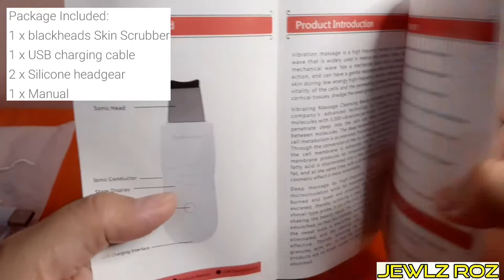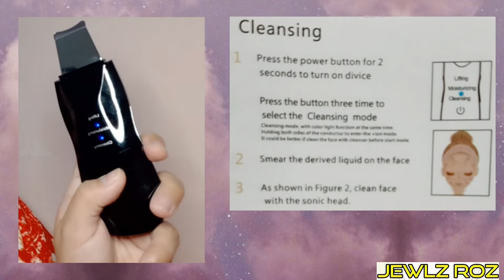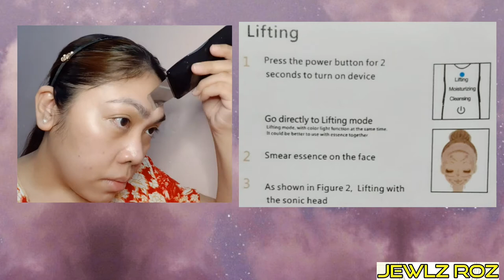Ultrasonic Facial Scrubber Sonic Skin Scrubber Blackhead Remover Unboxing 256 Pesos only from Shopee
I'm back with another unboxing video. This time, I'll show you a skincare device called Ultrasonic Facial Scrubber or Sonic Skin Scrubber. A lot of shops sell this product but this one is the cheapest I found.

It has 3 functions:
CLEANSING
LIFTING
MOISTURIZING

Find out more by watching the video.

Skincare products used: Silka Micellar Water, Laikou Hyaluronic Acid Serum, and Silka Night Cream.

Shopee Product Info:
Features:
Thoroughly remove blackheads, acne, dead skin, grease and makeup dirt. Accelerate metabolism, renew skin cells, soften old keratin, break down melamine and the point of dissolution. Promote the effective absorption of nutrition, stimulate the production of collagen, whiten and tighten the skin.
This scraper cleans the skin makes your skin smooth and clean. Daily cleaning mode; deep cleaning mode, penetrate to about 3-5mm deep, effectively clean the pores of the skin; nutrition mode of lead; improve the skin's absorption capacity, anti-aging and anti-wrinkle, reduce wrinkles.
The use of high quality materials and an ultra-thin anti-dust device helps to improve sensation and adapt to a variety of skin types. Safe, durable, portable, rechargeable and convenient.
The cleaning effect is good 2-3 times a week. Important: Keep the skin moist when cleaning. Facial and skin deodorizing skin care products match perfectly, such as deep cleansing oil, clean foam, toner, essential oil, cream, etc. A lasting care brings a beauty effect
Dead skin: under the action of water, ultrasonic vibration function, to remove dead skin, and now the skin clean.

Specification:
White colour
Material: ABS, stainless steel
Features: remove blackheads, remove dead skin, skin care
Battery capacity: 500 mAh
Charging method: usb cable
Product size: 16.5 * 5.5 * 1.5 cm

Package Included:
1 x blackheads Skin Scrubber
1 x USB charging cable
2 x Silicone headgear
1 x Manual

Note: This item will be shipped out without retail box, but we'll pack it well